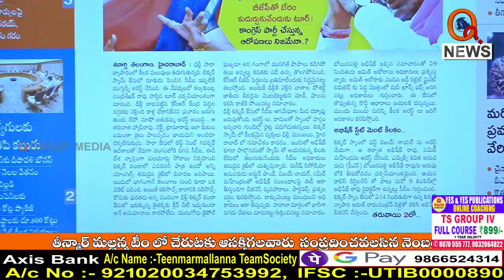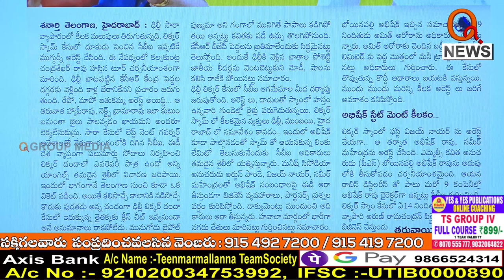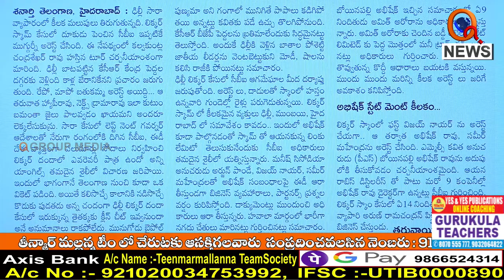బిడ్డను కాపాడుకునేందుకు కేసీఆర్ ఢిల్లీ టూర్..I Shanarthi Telangana e-paper